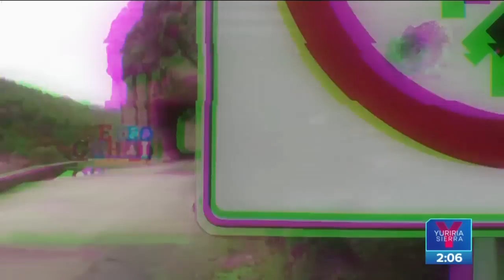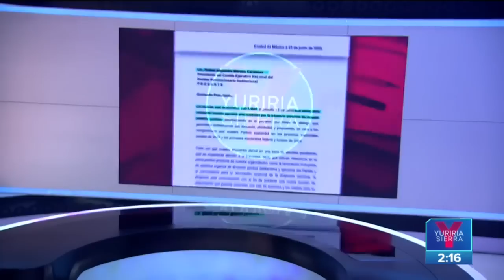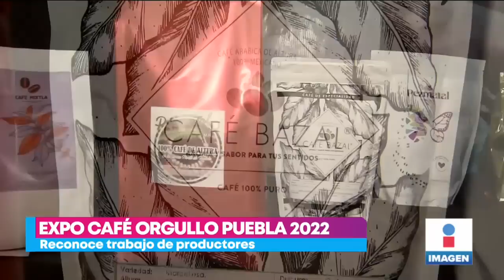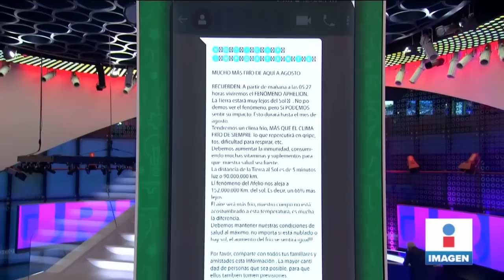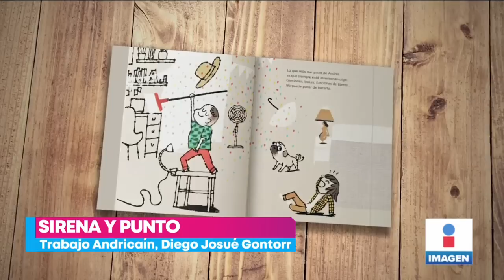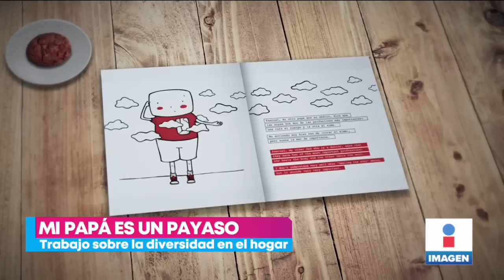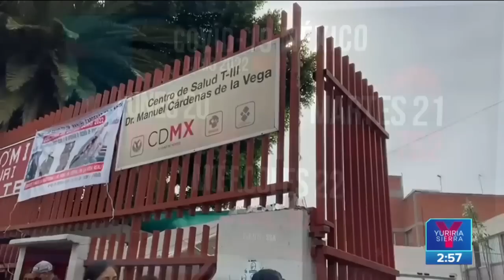Noticias con Yuriria Sierra | Programa completo 23 de junio de 2022